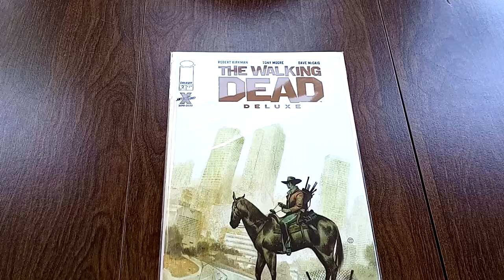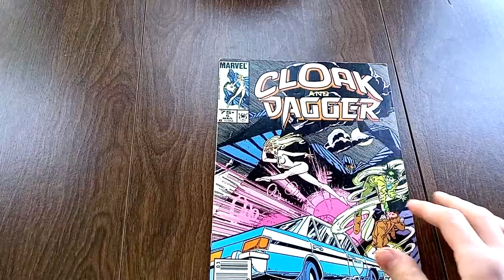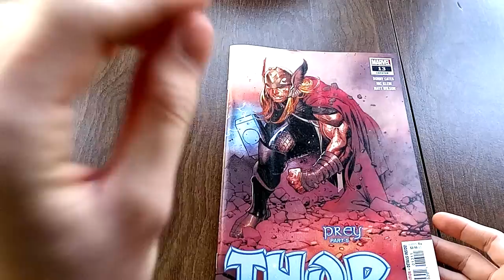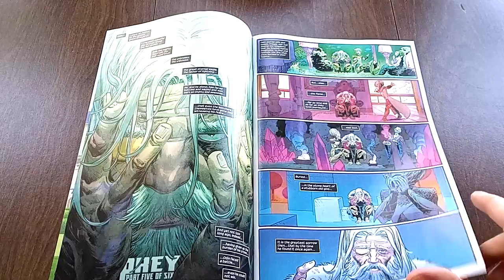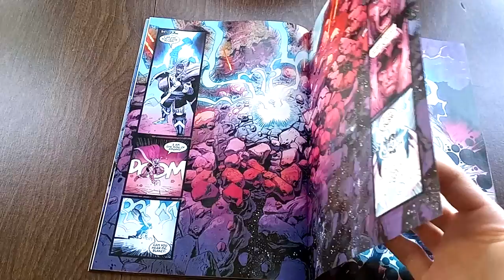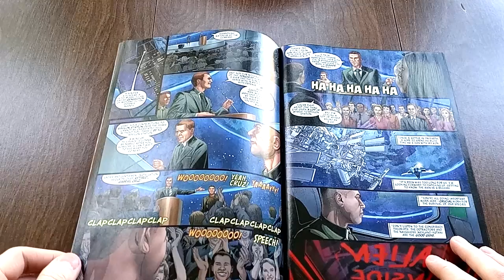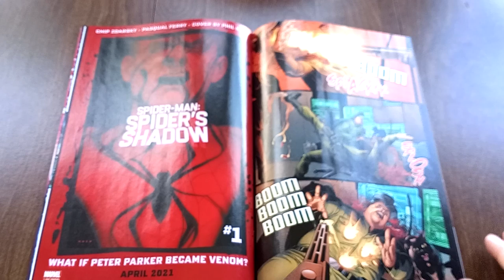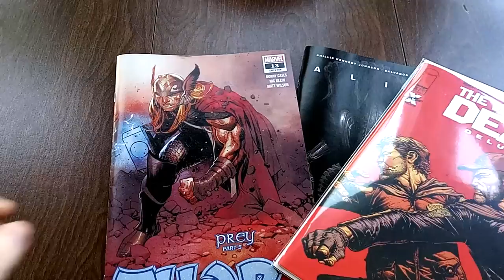Marvel's Alien Debut, Donald Blake's Downfall, And Channel Experimentation | Pulls & Pickups #9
On this episode learn the truth behind Odin's whereabouts in Thor #13,  experience true fear in Alien #1 by Marvel, and check out numerous back issues I picked up. These include Cloak and Dagger, Dazzler The Walking Dead, and Dakota North. The question is though, should I have reviewed those here? How about in their own videos? Or do you not have any interest in watching me cover them? I'd really appreciate some feedback below.

0:00 A proposition
1:25 Back issues
7:44 Thor #13 review
10:50 Thor #13 summary and deeper thoughts (spoilers)
16:30 Alien #1 review
19:24 Alien #1 brief summary and spoilers
25:01 Let's keep the conversation going
25:41 End card

All music was provided through YouTube Creator Studio's music library. Below are the appropriate credits I'm required to give: